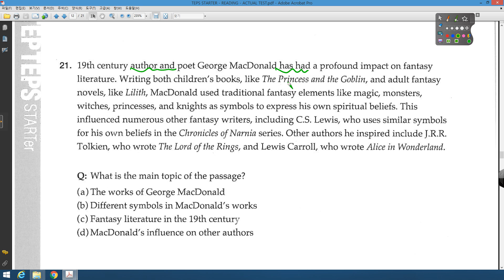TEPS STARTER ACTUAL TEST 21번